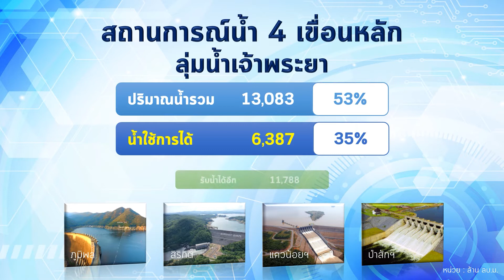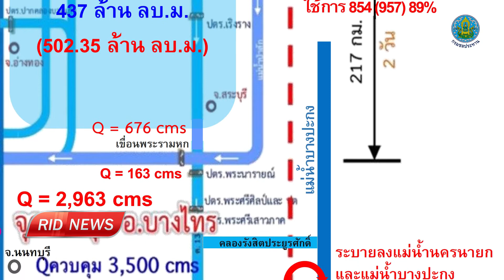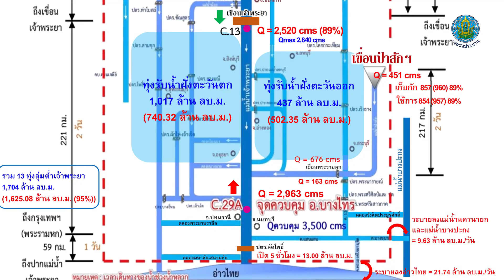[RID NEWS] รายงานสถานการณ์น้ำ จากศูนย์ปฏิบัติการน้ำอัจฉริยะ กรมชลประทาน 11 ตุลาคม 2564